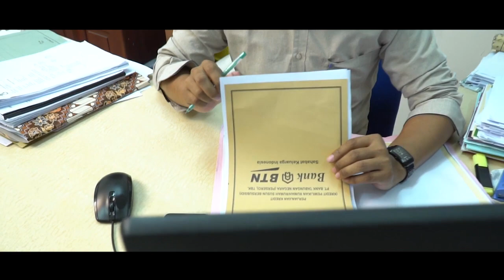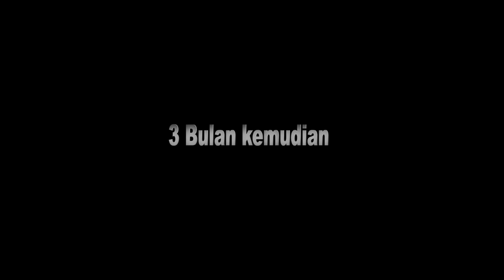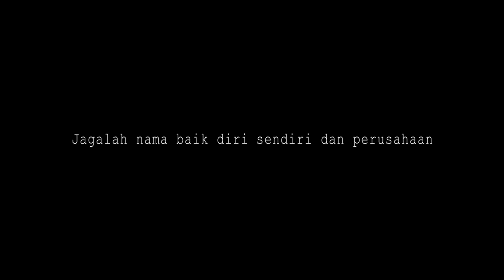RCFBTN JAGA NAMA BAIK PERUSAHAAN JANGAN EGOIS, PC BTN PALANGKA RAYA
Film ini di buat karena lagi marak kasus penyuapan di negara tercinta ini merupakn salah satu contoh kecil munculnya godaan godaan yang mungkin ada di sekitar kita.